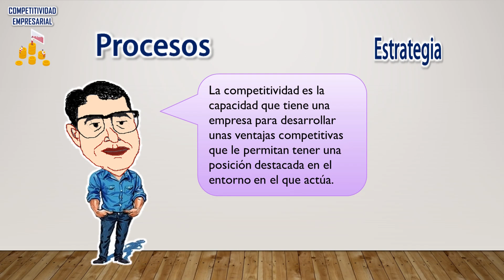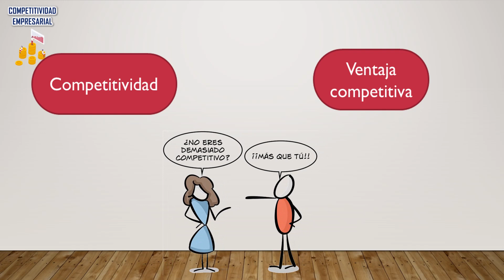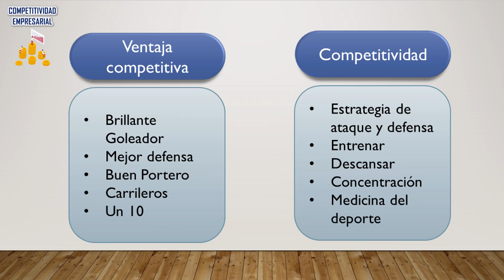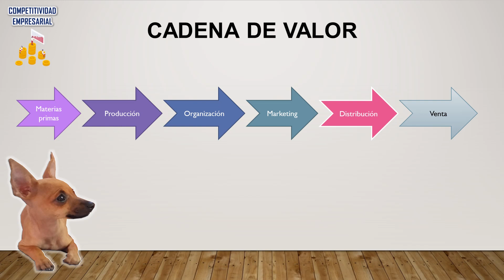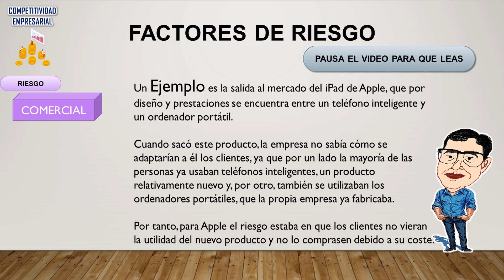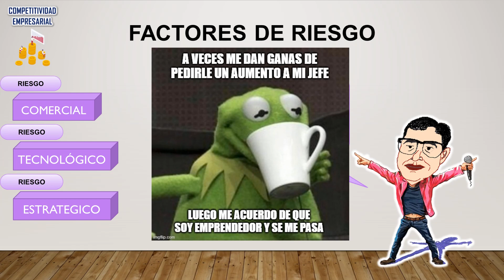Competitividad y Ventaja Competitiva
brillanteacher | Empresas y personas debemos ser competitivos tanto en nuestros empleos, emprendimientos como en nuestra vida personal - Observa su explicación.

Reprodúcelo en HD (opciones).

Banda Sonora.